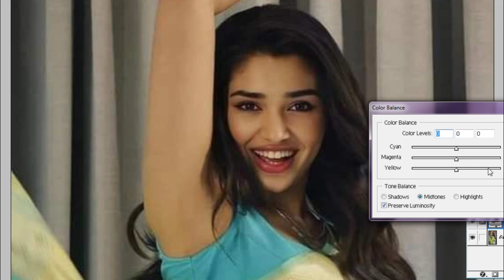Five Ways To Defeat It : Photo Back Super Work 12jh Is Your Worst Enemy